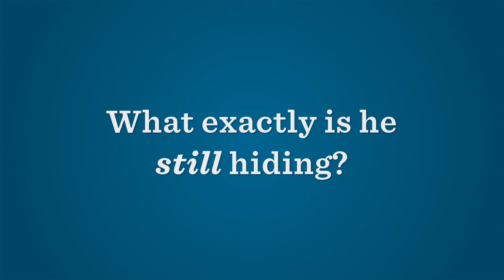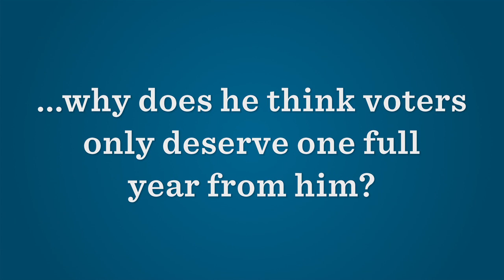Why Won't Mitt Romney Release More Tax Returns? What is He Hiding?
According to Newsweek, Romney asked VP shortlisters for ten years of tax returns.

So why won't Romney release more of his own returns? What exactly is he still hiding?

If Romney wanted 10 year of tax returns from Ryan why does he think voters only deserve one full year from him?

The question Romney has to answer is: What is he hiding?